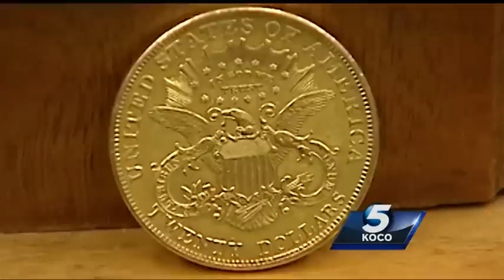Salvation Army receives mysterious golden gift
A rare gold coin was donated to the Salvation Army red kettle in the Grady and Caddo County area, and officials hope money brought in because of the coin could help people in need.